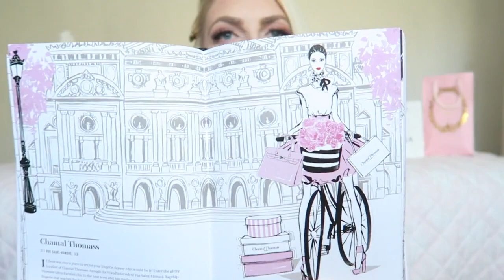GIRLY CHRISTMAS GIFT GUIDE❄ALL UNDER $20 | My Pretty Everything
Hi loves!❄
Here is my Christmas girly gift guide 2019 all under $20! I really hope you can get some inspiration out of it and find some lovely presents!🌸
♡SOME OF THE PRODUCTS I MENTIONED
•Megan Hess Paris book